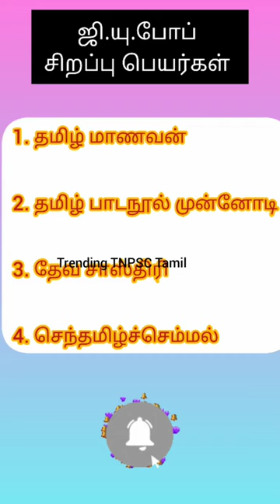ஜி.யு.போப் சிறப்பு பெயர்கள்|பொதுத்தமிழ்